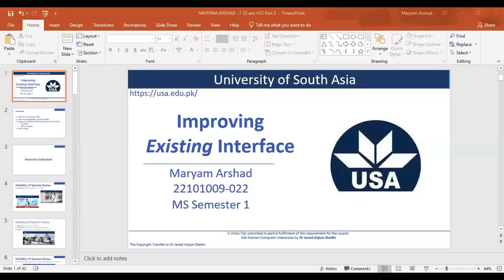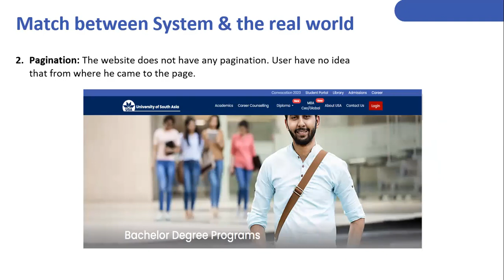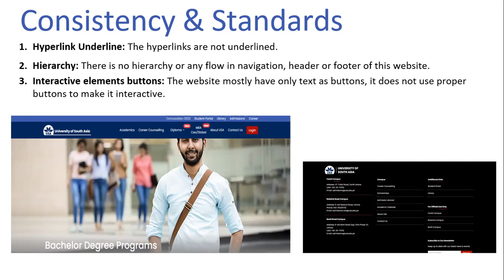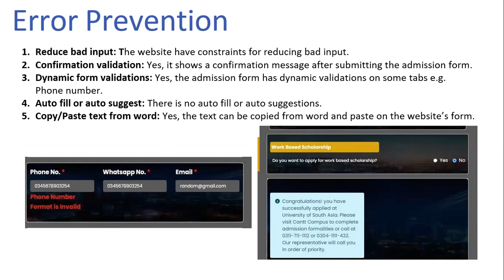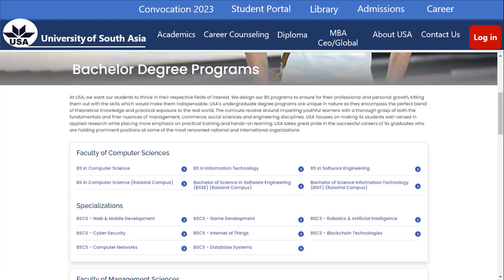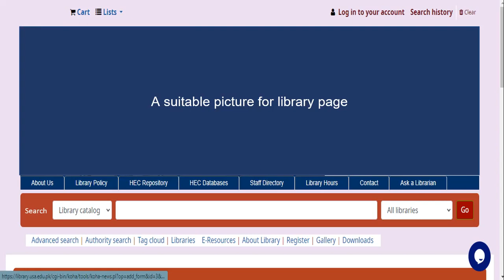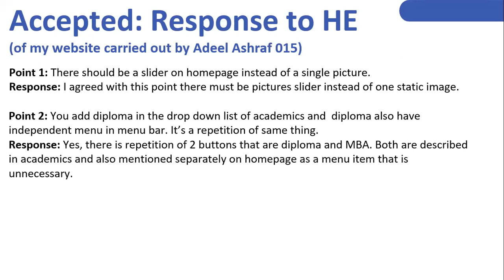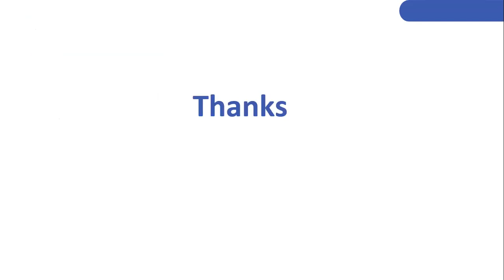University of South Asia (USA): Re-Designing of Interface (Home Page)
Interface Re-Design Process
Students were ask
Redesigning  Interface (home page) based on Heuristic evaluation (HE)
HE of somebody else's Web site carried out by you
HE of your Web site carried out by somebody else
Response to Heuristic Evaluation
Self-critique of your Web site